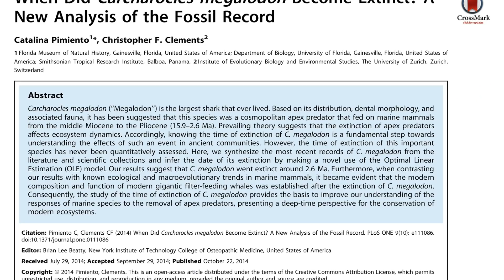🦈 MEGALODÓN, el tiburón gigante EXTINTO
El megalodón, cuyo nombre cientifico es 'Carcharodon megalodon', o 'Carcharocles megalodon', es un tiburón gigante que habitó los mares desde el Mioceno hasta finales del Plioceno.

¡Sígueme!